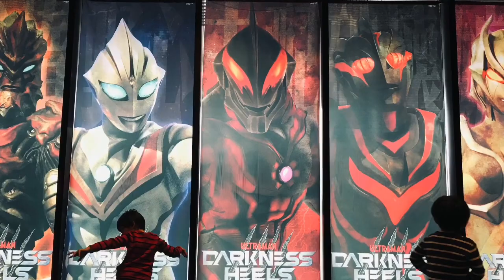【ウルバト】ニセメビウス・キングジョースカーレット・ダークファウスト『隔たる怪獣』『放たれる光』【ウルトラ怪獣バトルブリーダーズ】ULTRAMAN◆ウルトラマン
1戦目
◆メインクエスト◆
7-10
隔たる怪獣

ザラブ星人
ニセウルトラマンメビウス
キングジョースカーレット
カネゴン

◆相手チーム◆
ベロクロン Verokron
ノーバ Nova
メカゴモラ Mecha Gomora
ジャミラ Jamila
バルタン星人 Alien Baltan

2戦目
◆メインクエスト◆
7-4
放たれる光

ウルトラマンオーブダーク
ダダ
ダークファウスト
ドラゴリー

◆相手チーム◆
ザラブ星人 Alien Zarab
マグマ星人 Alien Magma
ギギ Gigi
グローカービショップ Gloker Bishop
ゲランダ Geranda

iPhone
αndroid
iOS